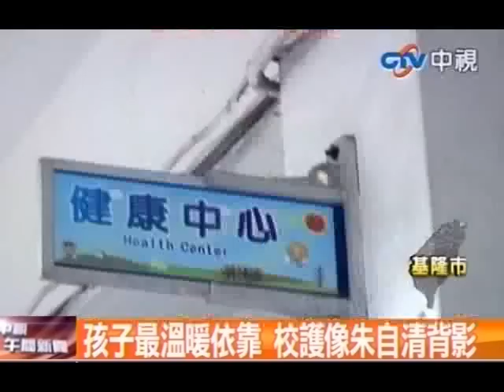心臟病童不能久站 校護天天背上廁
中視新聞》基隆市尚仁國小，有個感人的畫面幾乎天天上演。一位身材纖細的護士阿姨許馥讌，因為心疼小四的心臟病童走路會氣喘吁吁，天天背著18公斤的他去上廁所。雖然這一趟路並不輕鬆，但校護阿姨不以為苦，讓很多人說這比朱自清的文章「背影」還要感人。